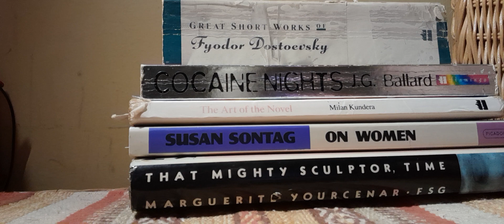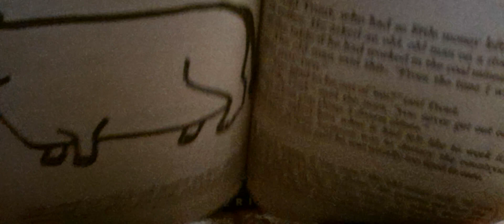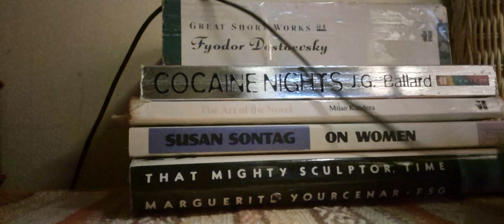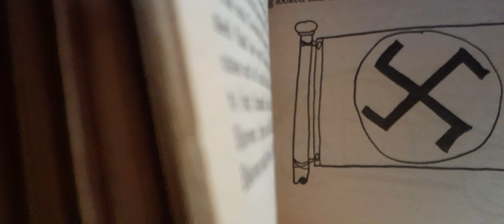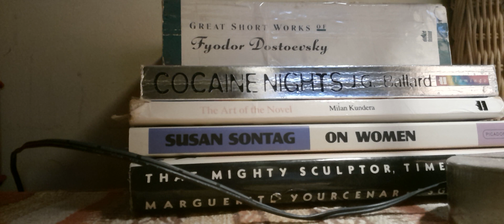Breakfast of Champions 14